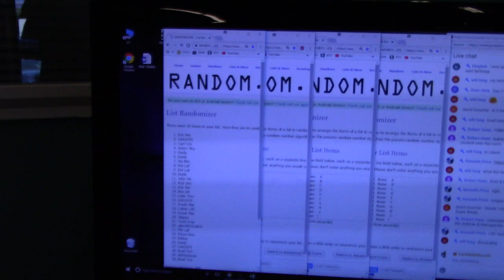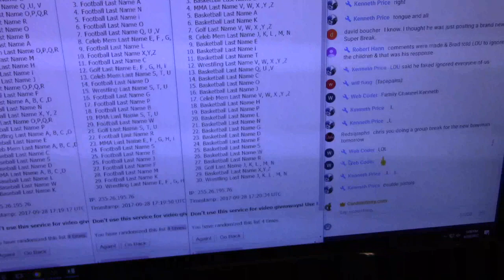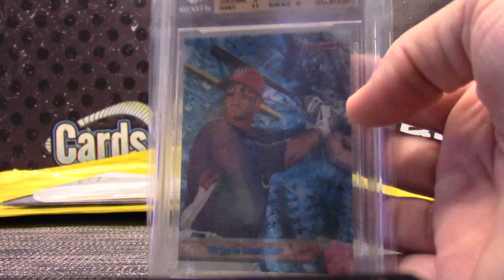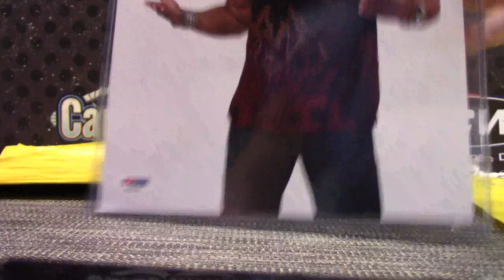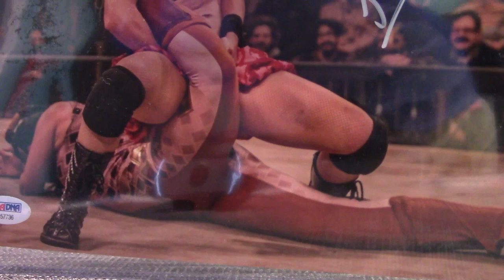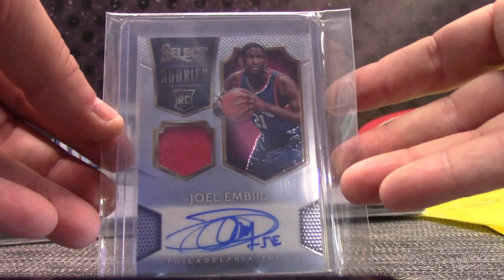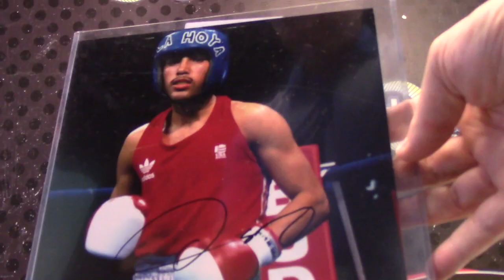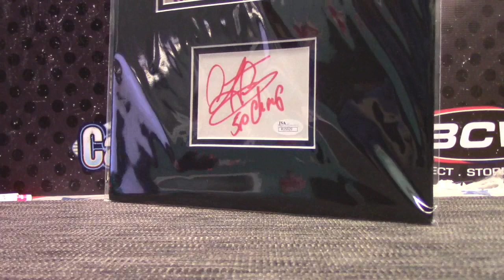2017 Super Break Memo/Cards (Series 2) 'Random Categories' GB # 2